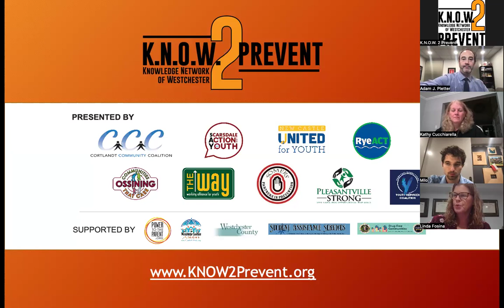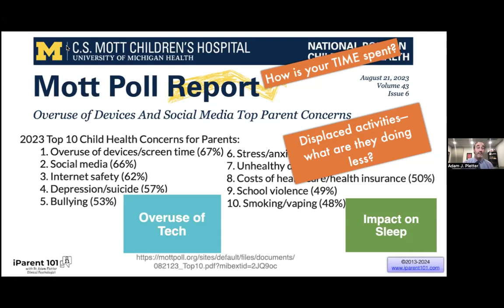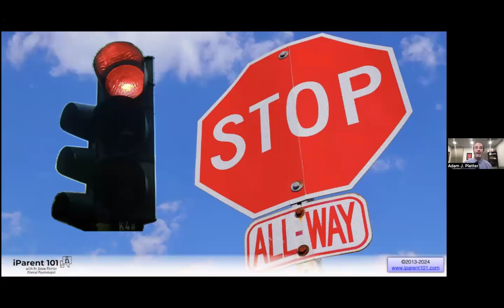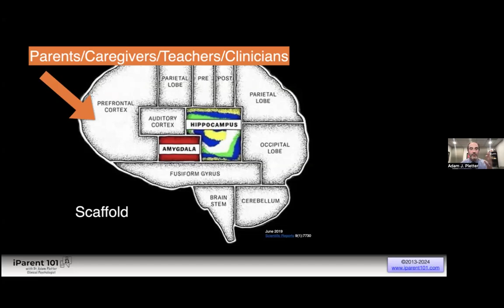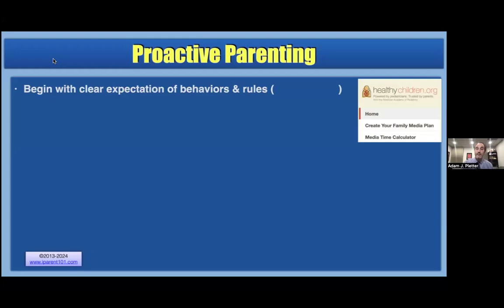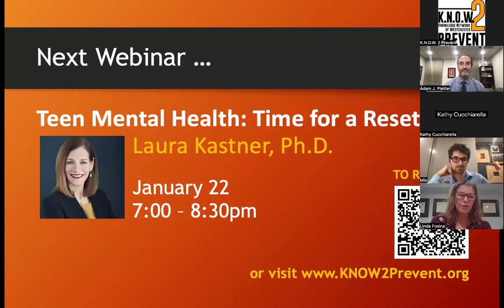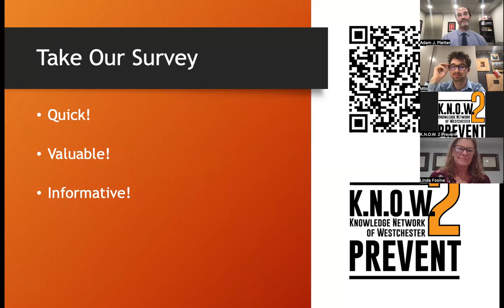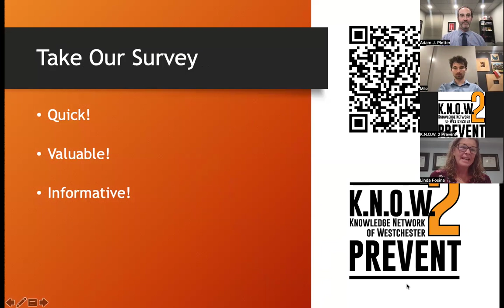Screen Smart Parenting with Adam Pletter, PsyD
Screens and technology are not going away, so as parents/ guardians we need to find the BALANCE and promote digital wellness at home. Clinical Psychologist and iParent 101 creator, Dr. Adam Pletter, will join us to share practical information about using positive technology tools, modeling tech breaks, setting boundaries, and managing the impact of multiple screens. Participants will leave with actionable tips for fostering a healthy relationship with technology and raising healthy, safe, and resilient children in today’s digital world.